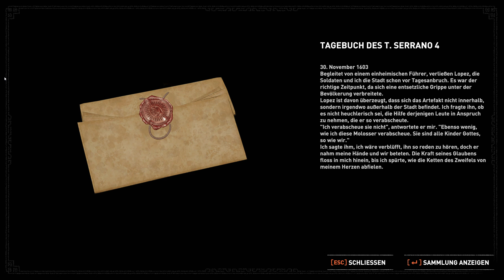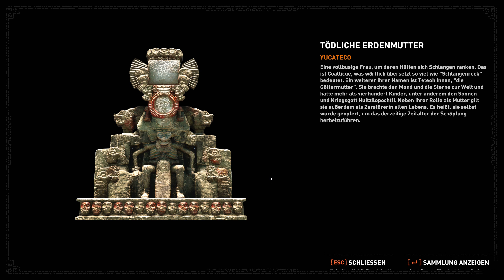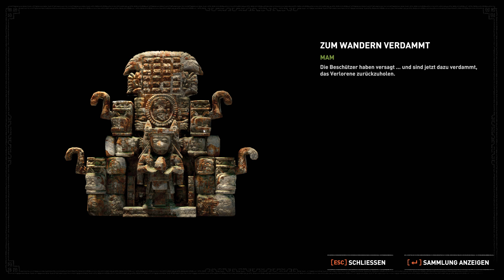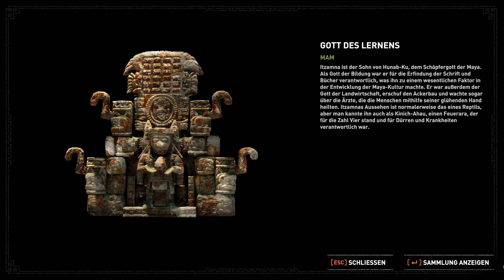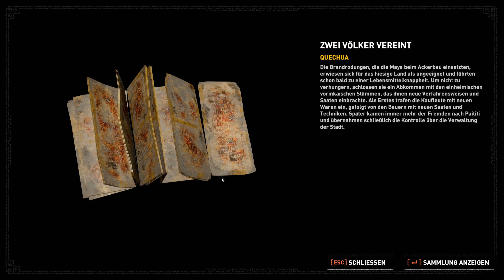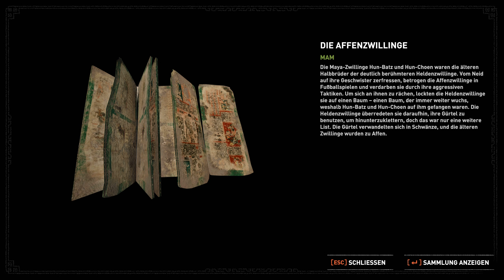018: Die verborgene Stadt 🌘 SHADOW OF THE TOMB RAIDER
018: Die verborgene Stadt 🌘 SHADOW OF THE TOMB RAIDER

► GOG: ...

► Web: ...

Erlebe den entscheidenden Moment in Lara Crofts Leben, der sie zum Tomb Raider macht. In Shadow of the Tomb Raider muss Lara einen tödlichen Dschungel meistern, grauenhafte Gräber überstehen und darf in ihrer dunkelsten Stunde nicht aufgeben. Sie hat nur wenig Zeit, um die Welt vor einer Maya-Apokalypse zu retten, und dabei erfüllt sich letztlich ihr Schicksal, und sie wird zum Tomb Raider.

* Überlebe und meistere den tödlichsten Ort auf Erden: Überwinde einen gnadenlosen Dschungel, um zu überleben. Erkunde Welten unter Wasser, voller Höhlen und verzweigter Tunnelsysteme.

* Werde eins mit dem Dschungel: Schlecht bewaffnet und in Unterzahl, muss Lara den Dschungel zu ihrem Vorteil nutzen. Schlage plötzlich zu und verschwinde sofort wieder, wie ein Jaguar, tarne dich mit Schlamm, und sorge für Angst und Chaos unter deinen Feinden.

* Entdecke dunkle und brutale Gräber: Die Gräber sind schrecklicher als je zuvor und können nur mit komplexen Überwindungstechniken erreicht werden – und wenn du sie betreten hast, erwarten dich tödliche Rätsel.